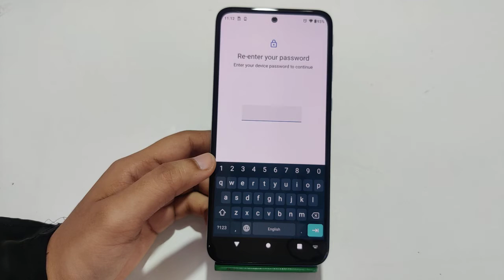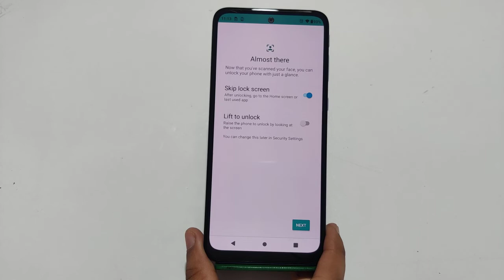Finger Lock In Moto Edge 30, Moto Edge 30 Finger Lock Kaise Lagaen, How To Set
Finger Lock In Moto Edge 30, Moto Edge 30 Finger Lock Kaise Lagaen, How To Set Fingerprint Lock In Moto Edge 30,

Finger_Lock Moto Edge 30